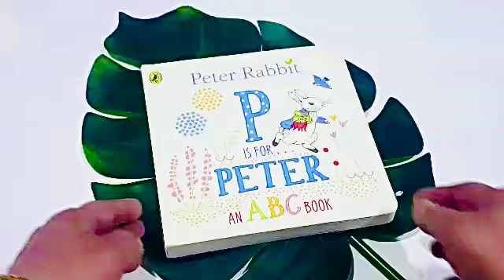P is for peter rabbit